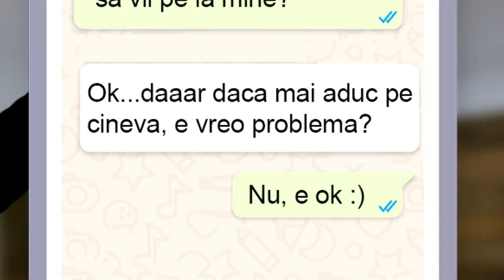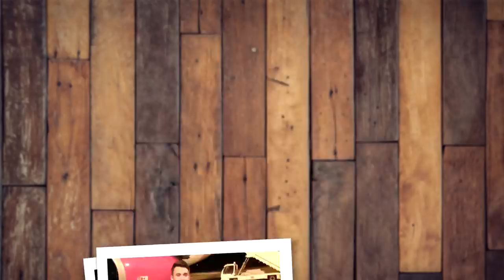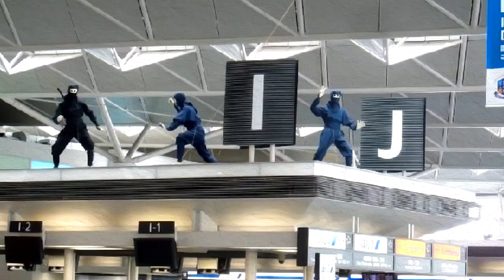Politia din Aeroport (Jurnalul lui Daragiu)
⭐Show-ul meu de pe ProTV Plus Ce faci cand pui securitatea din aeroport pe urmele tale?

.{OYO }. { OYO}.
.{. }. 💖Alpaca is Love, Alpaca is Life💖. {. }.
.{. }o. o{. }.